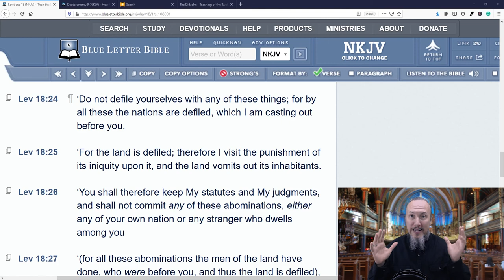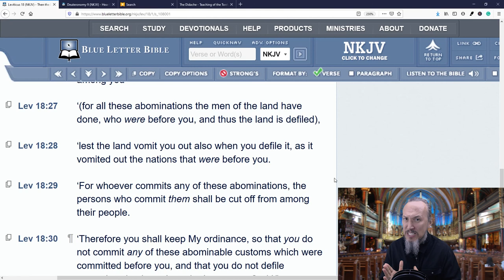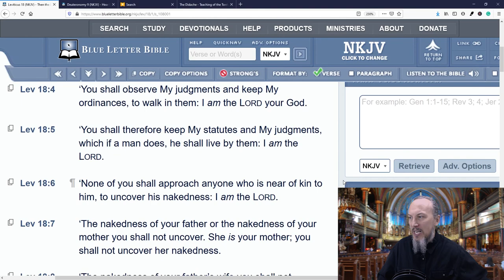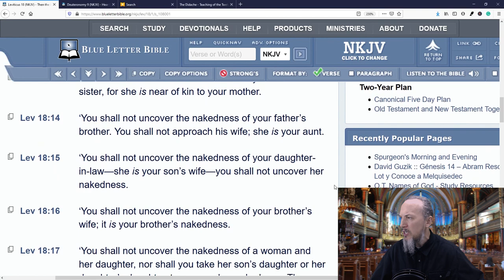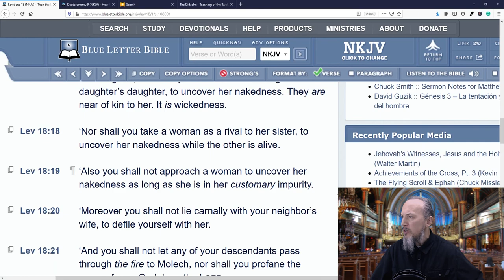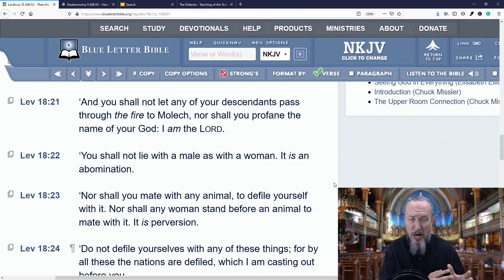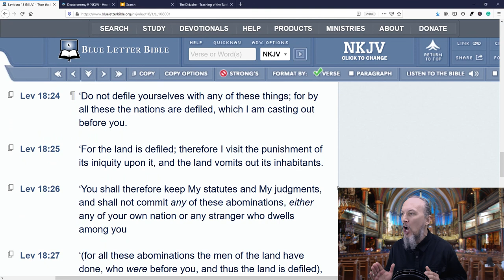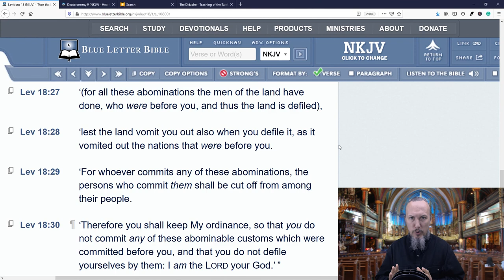How to Vote